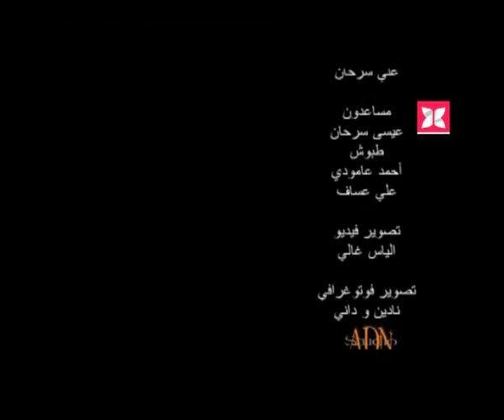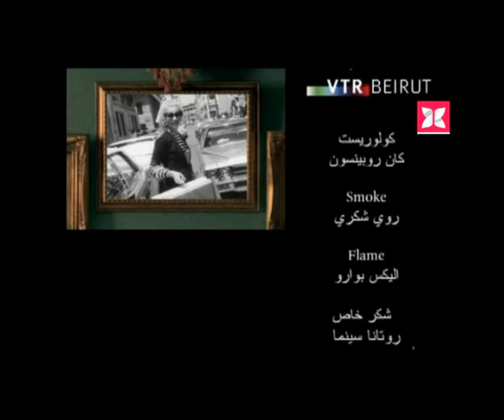【HD】Rola Saad - Dalouaa (Feat.Sabah) | رولا سعد - دلوعة